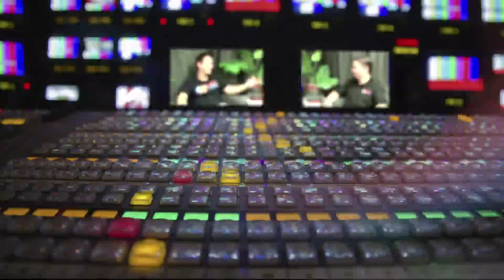Magic TV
Ben Seck returns to Magic TV with special guest Mashi Scanlan to talk Hascon, Ixalan previews, and this week's Top 8!